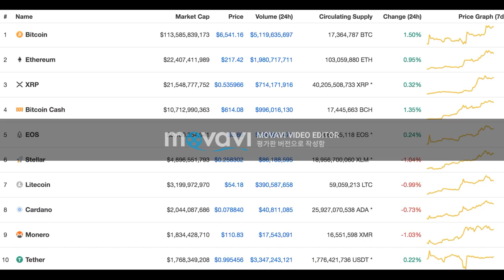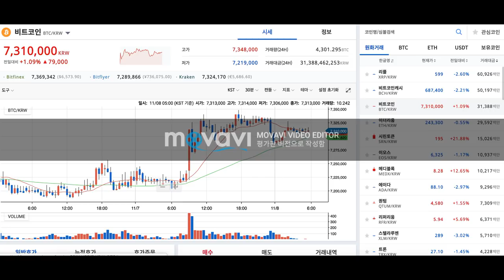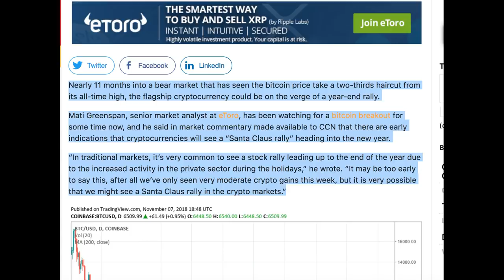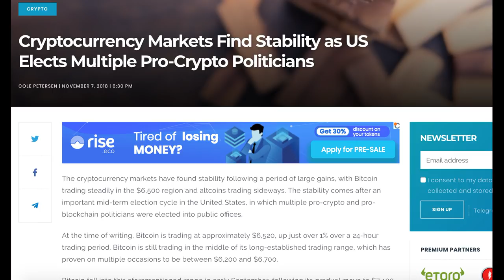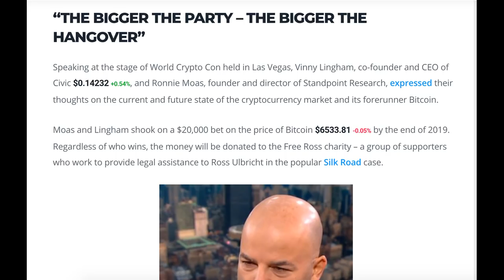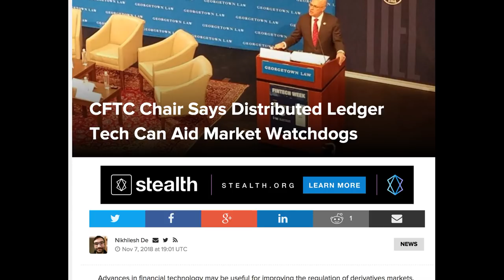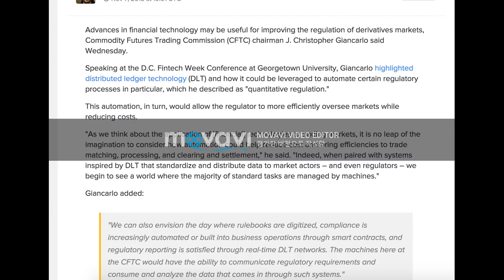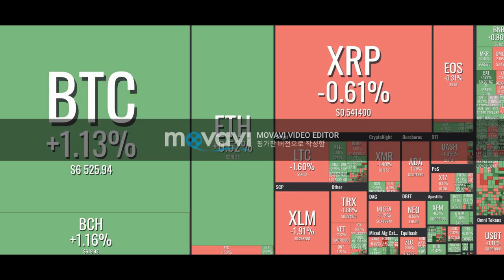[굿모닝 비트코인] 1108 상승세 보이는 비트코인..'산타 랠리' 가능할까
비트코인과 이더리움 등 상위 시총의 코인들 상승 흐름 이어나가고 있습니다.
아직 이르긴 하지만 비트코인이 2거래일 째 상승하면서 '산타 랠리'에 대한 기대감도 나오고 있는 아침인데요.

그 밖의 이슈들 영상으로 함께 살펴보시죠!

(시청자 여러분, 오늘 편집 프로그램 이상으로 '무비 메이커' 로 급하게 올리는 점 양해 부탁드립니다. 불편 드려 죄송합니다..

아울러 실시간 스트리밍 정지건으로 오늘 크립토 투데이 방송은 오후 2시에 진행되며 방송 링크는 입니다. 저희 실시간 스트리밍이 재개될 때까지만 이용하도록 하겠습니다. 역시 불편 드려 죄송합니다.)